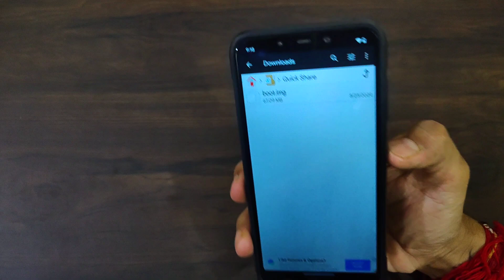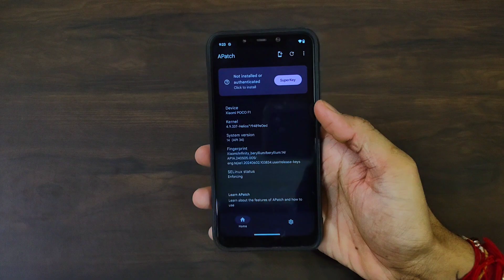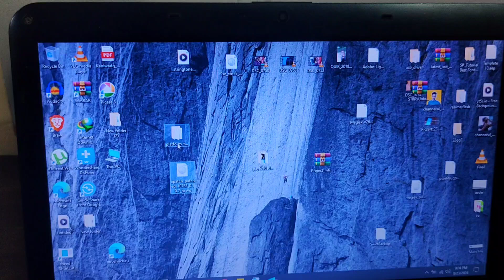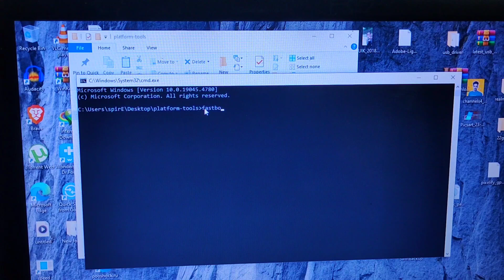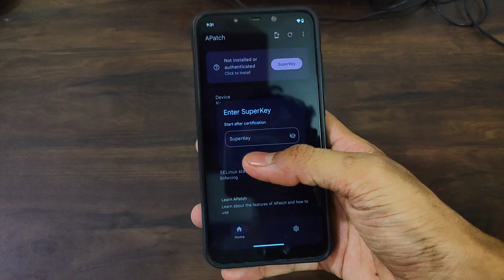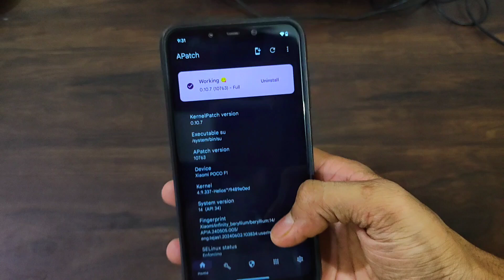How to Root Android using Apatch